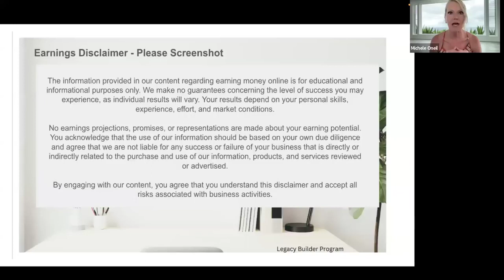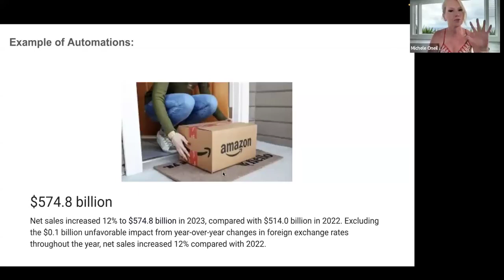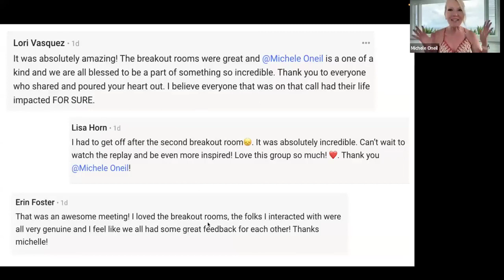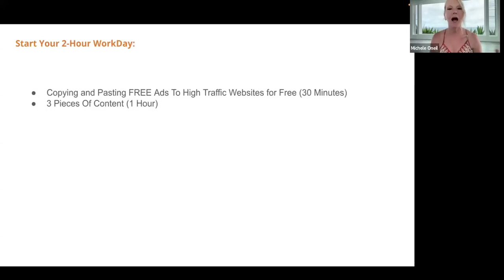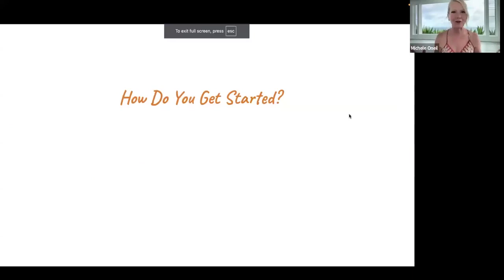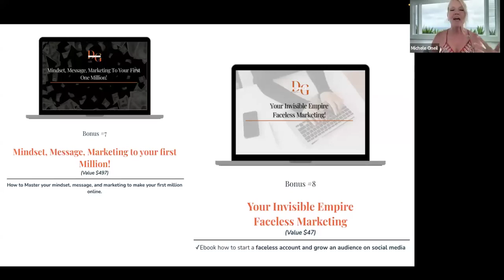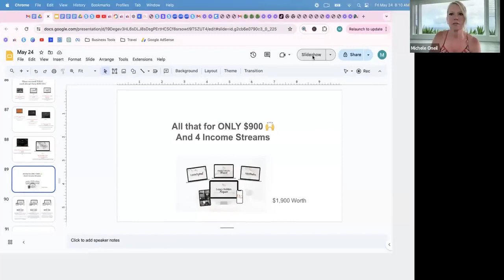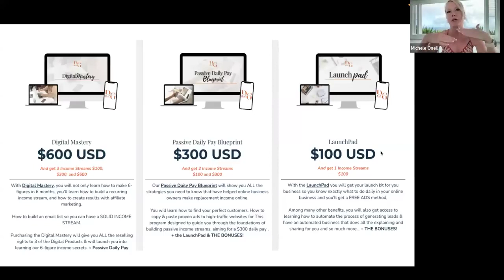Webinar Replay How to Create 10K Monthly Selling Digital Programs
Are you ready to learn how to make 10K in 30 days?

This session is packed with actionable strategies, expert insights, and the proven blueprint that has helped countless individuals skyrocket their earnings in record time.

What You'll Discover in This Webinar:

Step-by-Step Guide: Learn the exact steps needed to generate $10K in 30 days.
Proven Strategies: Implement tactics that have been tested and proven to work in various markets.
Real Success Stories: Get inspired by stories of people who transformed their financial situations following our blueprint.
Why Watch the Replay?

Immediate Implementation: Start applying these strategies right away to see quick results.
Expert Advice: Gain insights from top financial experts who have mastered the art of quick income generation.
Flexibility: Learn how to make more money while maintaining balance in your life, giving you more time for what truly matters.
Don't let this opportunity slip by. Watch the replay now and take the first step toward your $10K goal. Your financial transformation begins today!